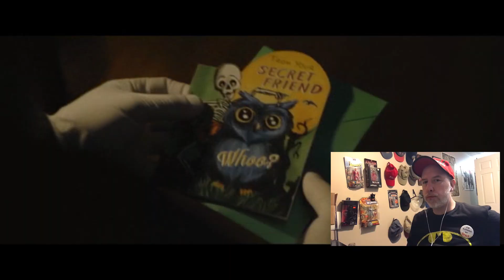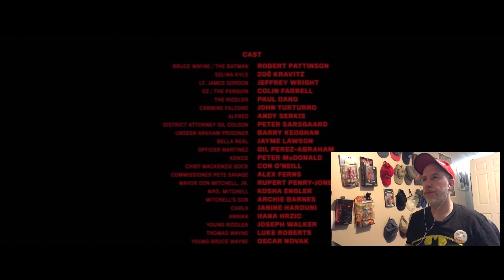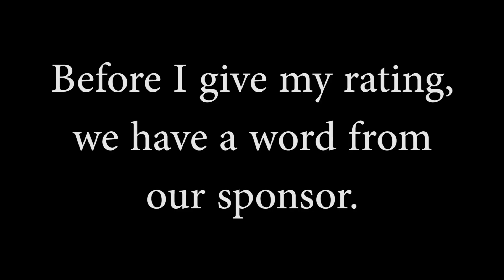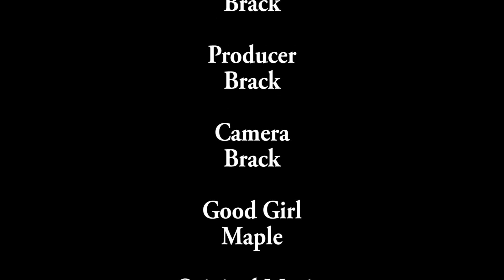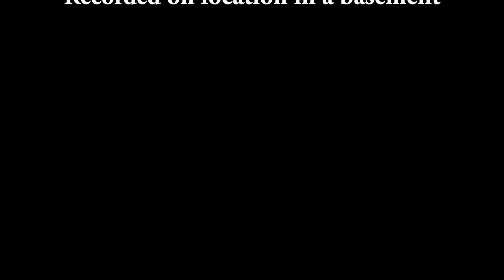Brack Reacts #47 - The Batman {FIRST TIME WATCHING}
What's black & white and red all over?
But I do know this, Brack (and Maple) watch THE BATMAN!

List of movies that I HAVE already seen.